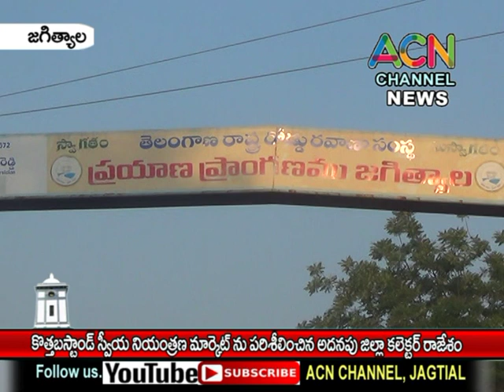జగిత్యాల లో స్వీయ నియంత్రణ మార్కెట్ ను పరిశీలించిన అదనపు జిల్లా కలెక్టర్ రాజేశం